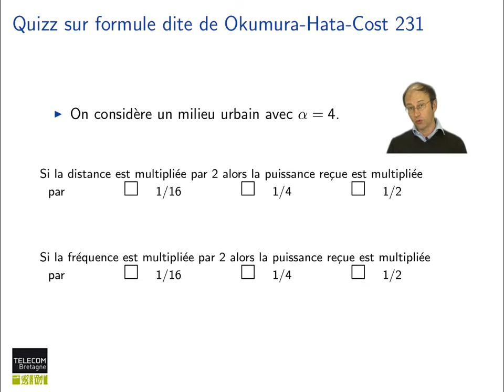76. Réseaux cellulaires : Quizz sur formule dite de Okumura Hata